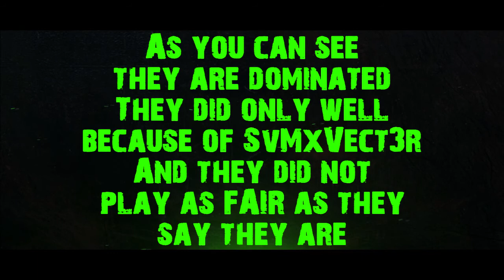SvM Blacklist - BlacklistKill3r dominates FAIR clan #2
This is part 2 to of BlacklistKill3r dominates FAIR clan. And yeah, they are dominated... again. In the earlier part I played against 2 members of the FAIR clan and there friend ZOD IS COMING. I founded out that when they first play against me they are destroyed so what they do is: They go out of the lobby ask a good player (ZOD IS COMING (only with one shot glitch), SvMxVect3r) and come back into the game. But here I'll show you that that doesn't help at all. They lost and they were all going negative eccept for Verct3r.

They also glitch a lot, (specially knofsky) so that they call them selfs ''FAIR'' isn't true.

BTW Thank you Ruggenbread and ITA ricotarro for the help with the match!